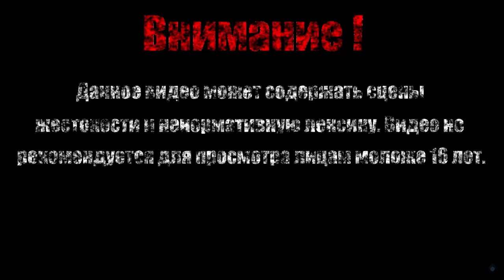УБИЙСТВО ЛИЧА【Enter the Gungeon】#15